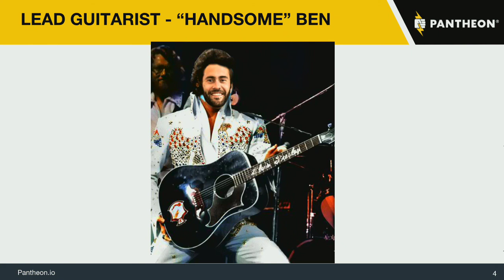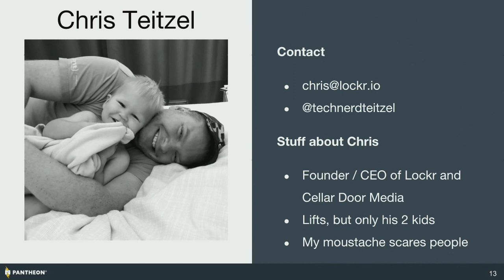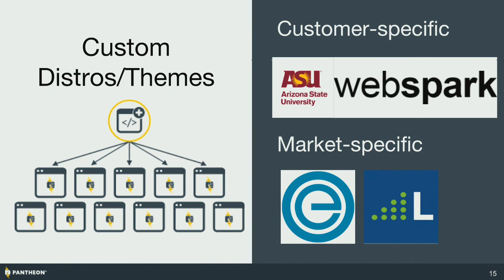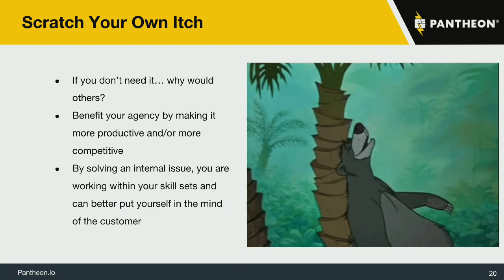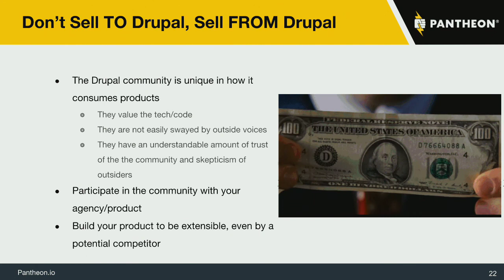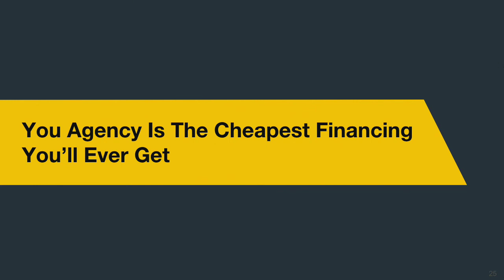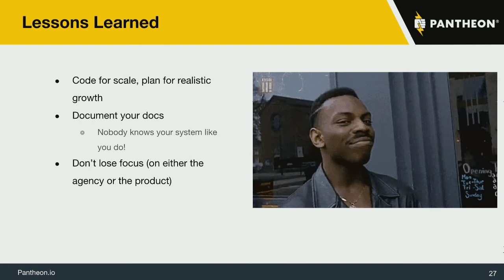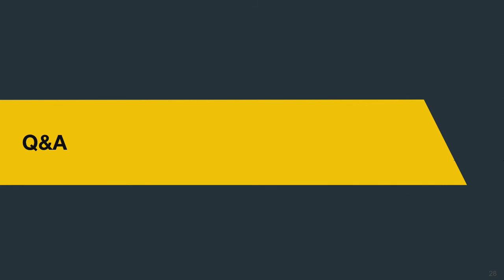DrupalCon Nashville 2018: Productizing your agency: creating self-sustaining revenue streams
As Drupal continues to grow, we encounter an increasing amount of adjacent technologies with which we must assimilate. This ever-evolving technology landscape provides us web creators the opportunity to become niche specialists, and even build and sell solutions around our expertise and interests.

In this talk, we explore how the Drupal community consumes products, how to grow an agency from within it, and how to build strategic partnerships to create a differentiated, and profitable, product and service.

As the CEO of Cellar Door Media, Chris saw a need for API and encryption key management as a service. The result was Lockr, the first hosted API & encryption key management for modern CMS’s like Drupal and WordPress. We will use Chris’s experience as a case study for building a product at an agency.

As a Partner Manager at Pantheon, Ben has worked with many agencies who have built and sold Drupal distributions and paid plug-ins to create a steady streams of revenue that adds to their business goals.

We will use our collective experience to convey the following lessons:

How Drupal’s maturation lead to the opportunity to build a new product

How to identify and attract new clients

How to create mutually beneficial relationships with technology partners

How expanding into new products, services, and industries has affected our businesses

Mistakes we made and how we would have done things differently

How will we make this profitable?

How do you sell TO Drupal? (instead of selling Drupal to others)